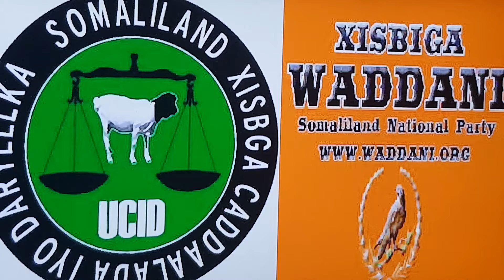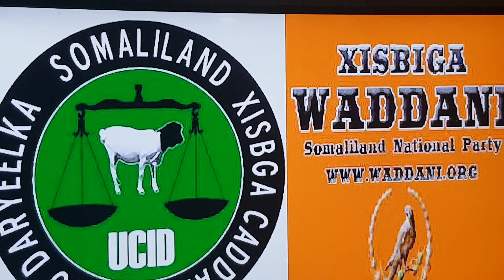Xita Cadowga Somaliland ayaa Ka Xishoodka Xaqiraada Dimuqroyada Somaliland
Allah dhowr Somalilan Republic